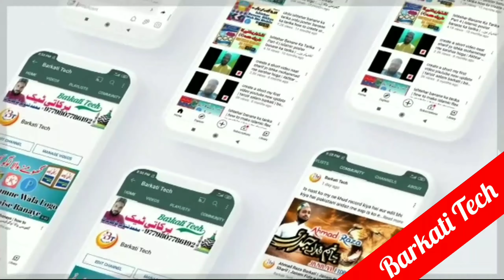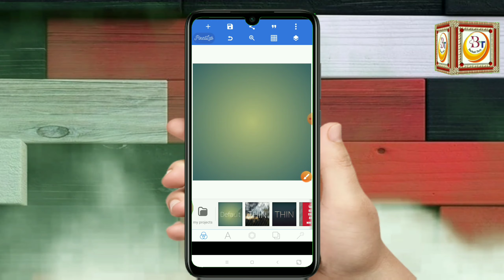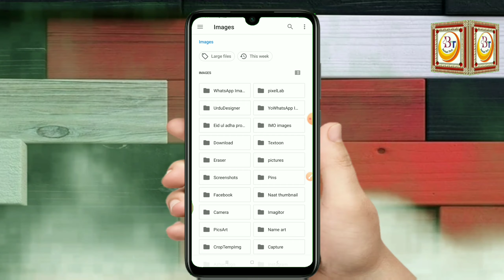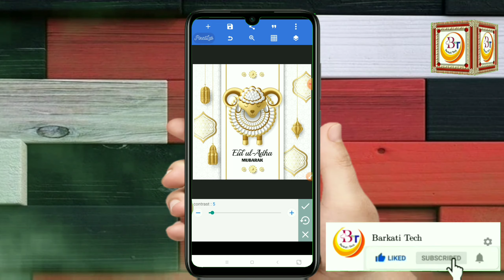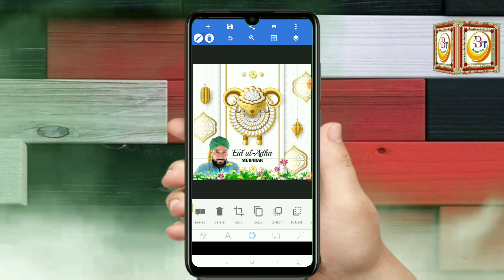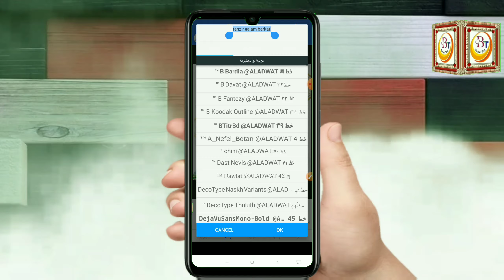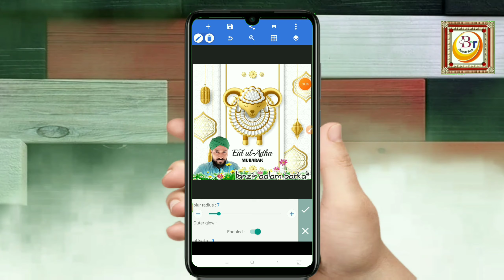Eid Ul Adha Poster Design In Mobile| Eid Ul Adha Flex Banane Ka Tarika | How To Design Profile Photo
Assalamo alaikum Barkati Tech Channel Me Aapka Isteqbal Hai
Aaj ke is video me bataya gaya hai ke aap eid ul azha ke moqe se profile photo kis tarike se bana sakte hai

eid ul adha profile photo me jo materials istemal kiya gaya hai is zip file ke andar

Eid_Ul_Adha_Photo_Banane _Ka_tarika

your question
1 Logo kaise banaye
2 professional logo kaise banaye
3 How To design professional logo
4 how to make eid ul adha poster
5 eid ul adha photo kaise banaye
6 eid ul adha photo editing kaise kare
7 eid ul adha banner kaise banaye
8 eid ul adha card design
9 pixellab tutorial
10 pixellab design
11 pixellab special design for eid ul adha